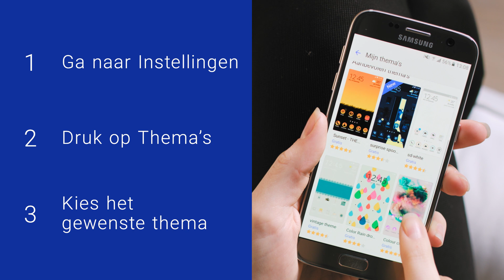Android thema veranderen: Hoe doe je dat?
Android thema veranderen: Hoe doe je dat? Android maakt het mogelijk om je telefoon zo goed mogelijk te laten aansluiten op jouw wensen. Je kunt het thema van de software veranderen, waardoor het gehele uiterlijk van Android kan worden aangepast naar jouw smaak.

Je past in je dagelijks leven veel aan naar je eigen smaak: je kleding, je interieur, je koffie. Waarom dan niet je telefoon? Door het veranderen van je thema past je Android telefoon weer helemaal bij jouw levensstijl. Android wordt altijd geleverd met een standaard thema. Het veranderen van een thema houdt in dat je de kleuren, icoontjes, de geluiden en het lettertype van Android kan veranderen. Dit is zowel mogelijk bij het startscherm als vergrendelscherm.

Je doet dit als volgt:
1. Ga naar je instellingen
2. Druk op Thema’s
3. Kies nu het thema dat je leuk vindt
4. En druk op Downloaden
5. Druk op Toepassen
Het thema wordt nu geïnstalleerd.

De aanbevolen thema’s die te zien zijn, zijn niet de enige thema’s waar je gebruik van kan maken. Het is namelijk ook mogelijk om meer thema’s te downloaden in de Themawinkel.
1. Ga naar je instellingen
2. Druk op Thema’s
3. Druk op Meer thema’s
4. Selecteer je gewenste thema
5. Druk op Downloaden
6. Druk op Installeren

Je kunt je Android telefoon altijd weer eenvoudig veranderen naar het oude thema. Zit er geen leuk thema tussen of heb je zelf een idee voor een leuk thema? Je kunt je bij Samsung ook registreren als thema ontwerper.